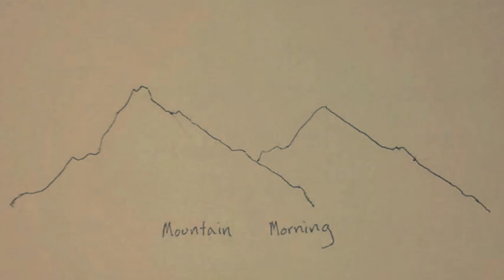"My Blank Page"- Stereo Library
First track on Mountain Morning.

Lyrics:

(Chorus)
My blank page
Wonderin' bout my blank page
Gotta write away, right away
All on my blank page

I gotta try to get down into words
Words on my blank page

(Verse 1)
I'm just lookin'
Looking for something to say
I'm just thinkin'
What looks good on my blank page?

(Chorus)

(Verse2)
Summers been sunny
And I can't look away
Summer would look good

A telephone rings
A songbird sings
All for my blank page

(Verse3)
Sitting, just keepin,
Eyes on my blank page
Trees fallen

(Outro)
You've sure got a lot on your mind